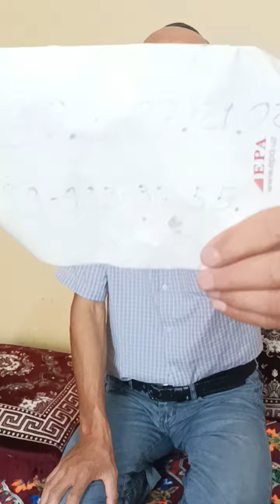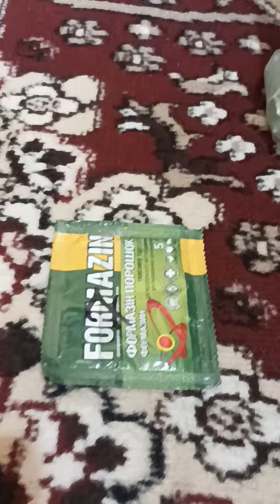12 августа 2023 г.